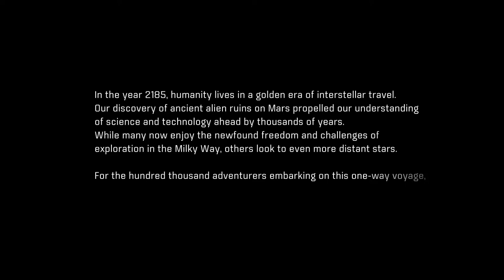Mass Effect: Andromeda™ - Backstory, Info and What I Like! (Impressions and Review)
Welcome to our first video on Mass Effect: Andromeda. In this video I talk about my impression about the game, some basics on the species and a short summarary of the combat tree.

At the end of the video there is a bit of gameplay raiding the Kett base on Eos.

Consider rating the video, like or dislike, it doesn't matter. It helps us out a lot. Finally if you have any questions, comments or constructive feedback leave it in the comment section.